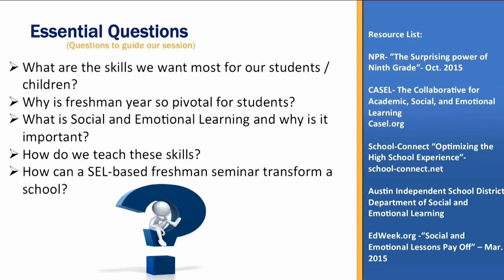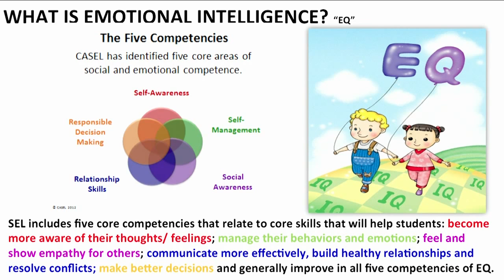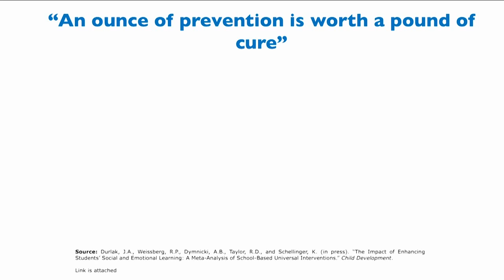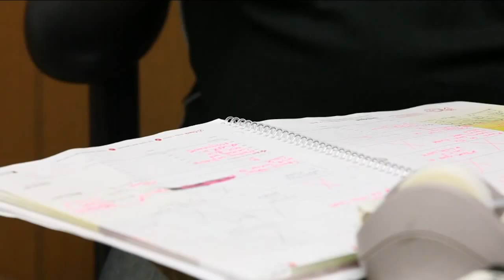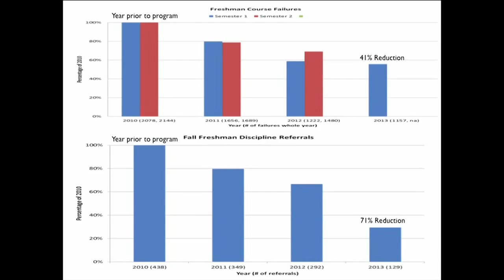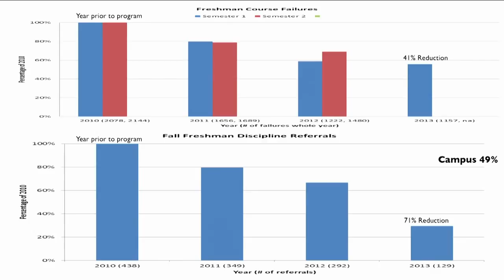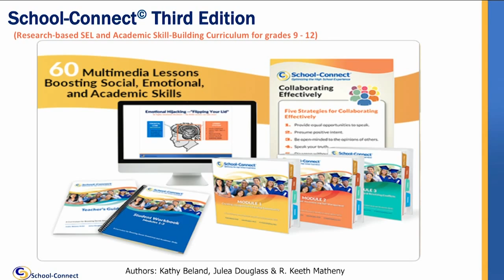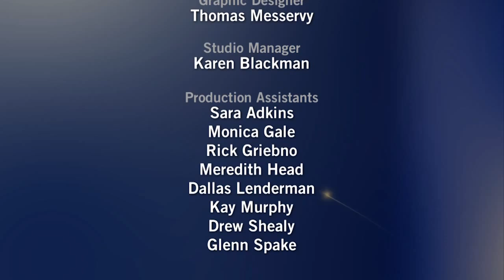School Transformation Through a Social and Emotional Learning Based Freshman Seminar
"School Transformation Through a Social and Emotional Learning Based Freshman Seminar" with guest R. Keeth Matheny

Solutions to the Dropout Crisis airs on the second Tuesday of every month at 3:30 p.m. Eastern Time